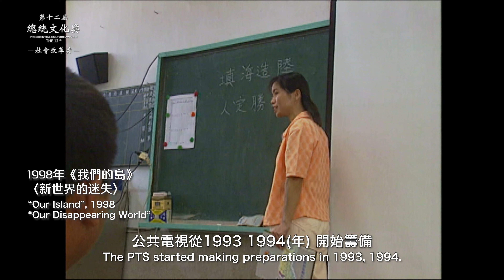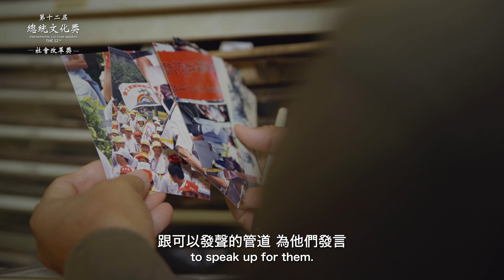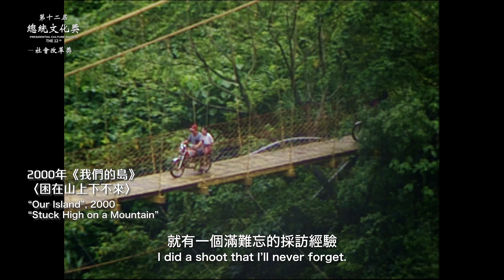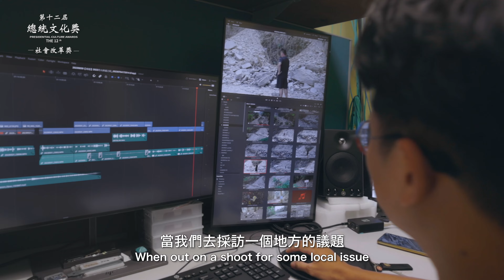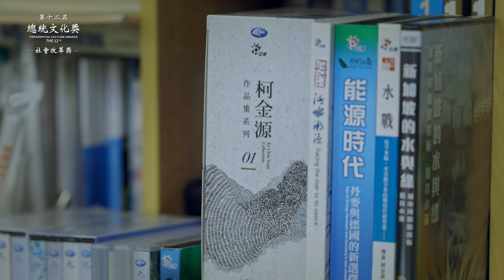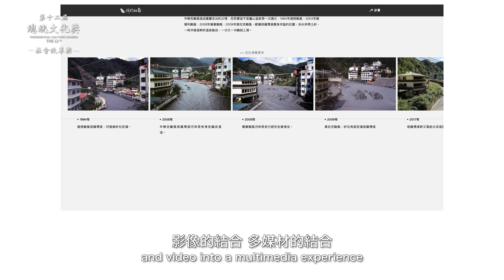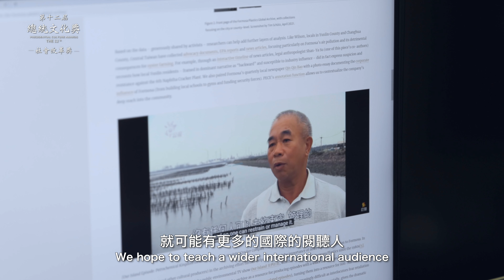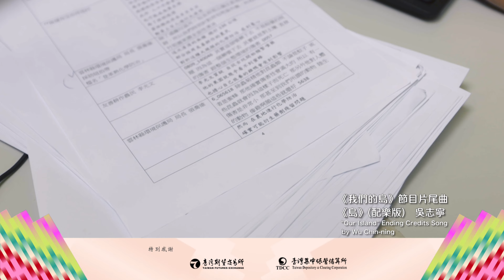第12屆總統文化獎紀錄片：社會改革獎 我們的島